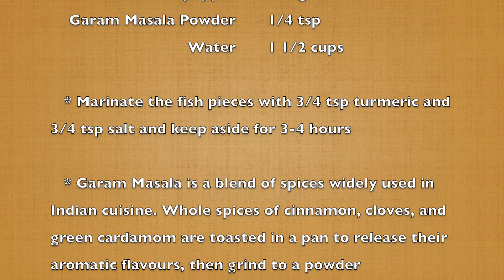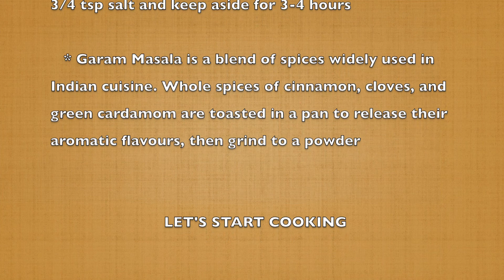How To Make Salmon With Capsicum || Salmon With Bell Peppers || Fish With Peppers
Here is an easy seafood recipe "Salmon With Capsicum" or "Salmon Cooked With Bell Peppers." Rui or Katla (carp) can be the substitute for Salmon.  Goes well with rice.

Technical Support: Saptarshi Nath, Rajarshi Nath